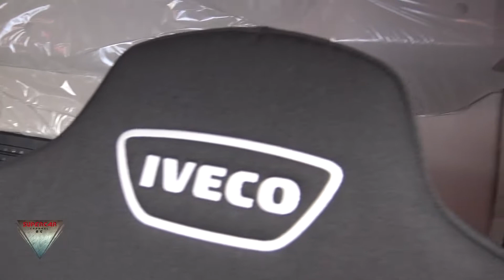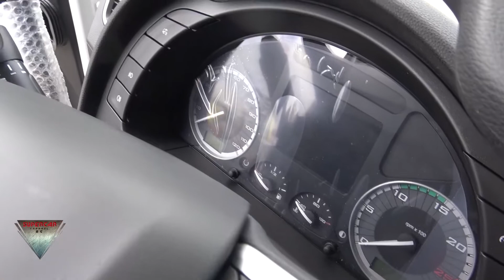2021 Iveco S WAY 460 NP Tractor Truck Walkaround Outside and Inside BATA AGRO 2021